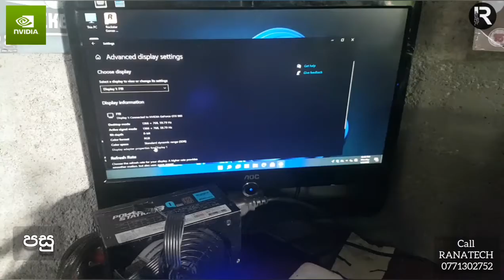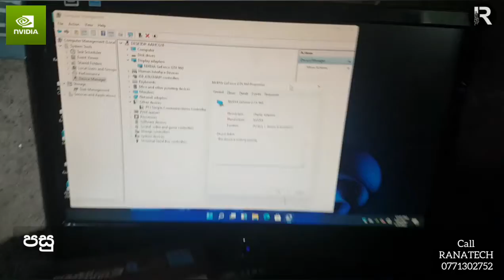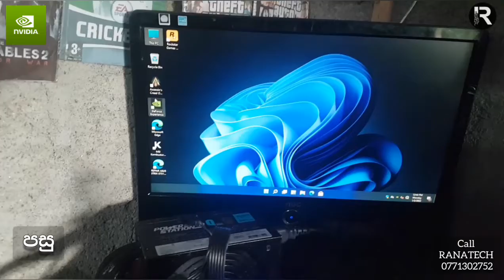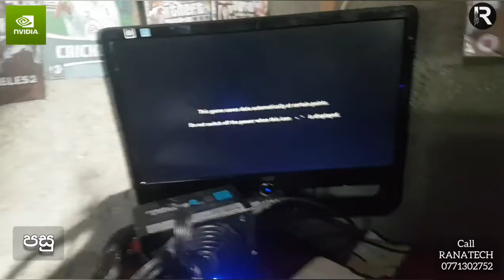ARTIFACTS Problem Fixed - WINDFORCE 960(missing resistance)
⭕GRAPHIC CARDS REPAIRING ⭕

🛂REPAIRING CONDITIONS

⛔No Display
⛔No power
⛔Code 43
⛔sometimes no Display
⛔Horizontal and vertical lines
⛔Green lines
⛔Black screen
⛔ White screen
⛔Drivers Problems
⛔ Ports Not working
☣Liquid Damaged
☣Dust /Oli Damage
☢PCB Corotion Damage

↗️Graphic Cards Service & Repairing

↗️Laptop Service & Repairing

↗️Apple macbook Service & Repairing

↗️PC Games Softcopy & DVD

↗️Computer parts.

📄Dileep soorige ✍

We Repair All GPU'S 🤝